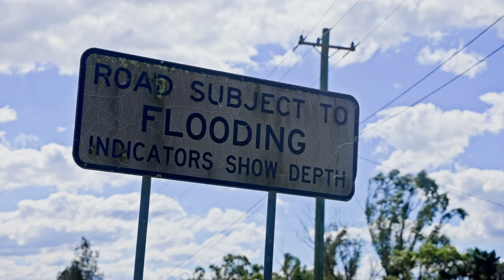3 Reasons why you should AVOID moving to Vero Beach, Florida!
Today’s topic might surprise you… Stick with me and I’ll uncover three reasons why you should avoid living in or moving to vero beach! 😳

Vero Beach is known for its beautiful beaches, warm weather and laid-back lifestyle… this quaint seaside city that's nestled along the Atlantic coast of Florida may seem like a real life paradise… but there are some things that one might want to seriously consider before deciding to move here…as with any location, it's important to consider all aspects before making a decision.
1) Cost of Living
2) Laidback Lifestyle
3) Climate

Let me know your thoughts too- what concerns or questions do you have about Vero Beach and the surrounding Treasure Coast? Drop them for me in the comments 👇👇

🤩 Psst... Want the inside scoop on Space & Treasure Coast real estate? Our Realtors® spill the tea ☕ in this video! Get ready for some real estate secrets and giggles! 😂🏠

😄🏖️ Surf through 🔗 for a wave of amazing homes waiting for you!